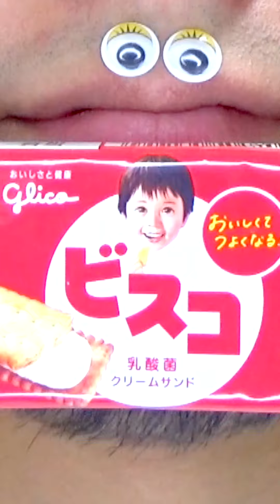Shasuke8b ASMR Delicious Foods Challenge 😋😋😋